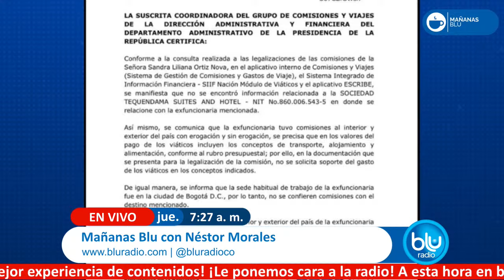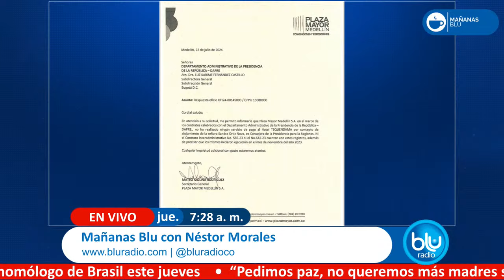Presidencia niega pago de suites en el Hotel Tequendama para Sandra Ortiz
La Presidencia de la República niega haber pagado habitaciones en el hotel Tequendama Suites para Sandra Ortiz, donde supuestamente se reunió con Sneyder Pinilla para recibir 3.000 millones de pesos destinados a Iván Name, expresidente del Senado en 2023.